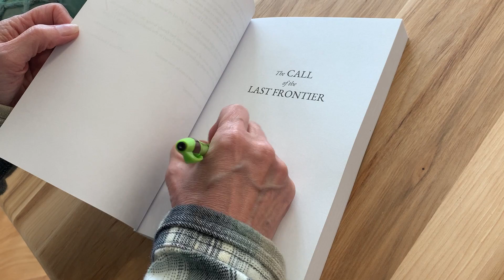Alaska Memoir - The Call of the Last Frontier - Virtual Signing - Susan Wooden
Virtual Signing of Melissa Cook's Alaska memoir, "The Call of the Last Frontier" for Susan Wooden - This is my first virtual signing. Thank you, Susan Wooden, for your order. I hope you enjoy our Alaska adventure story!

Thank you to all the readers who have reviewed and ranked my book on Amazon and Goodreads. You are the reason it has been a best-seller on Amazon. I appreciate you all very much.

Endorsements
“The unexpected and sometimes unwanted adventures this family faced in Alaska match the drama of expeditions I've been on. Stories of trusting one's life in the hands of a green pilot in Alaska makes me think back to the times I've spent in small planes, wondering if I might make it home. This book helped me live adventures I'll never have but desperately want.” —Aaron Linsdau, Polar Explorer, best-selling of author of Antarctic Tears

“A well-written and accurate description of the raw edge of Alaska… out there in the Bush… where few city ‘essentials’ exist… and there is NO reprieve. A phenomenal read with a goosebump ending.” —Larry Kaniut, best-selling author of the Alaska Bear Tales Series

“An inspiring story of strength and grit that conveys a deep connection to this wild place we have both called home.” —Ann Parker, best-selling author of Follow Me to Alaska